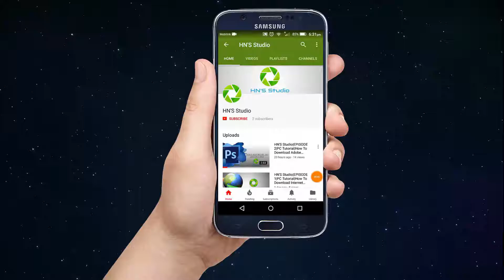Top 10 MARVEL Greatest Villains | HN'S Studio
Whats Up! Guys HN Styles Here From HN'S Studio. So, In This Video I'm Gonna Tell You About MARVEL Top 10 Greatest Villains.